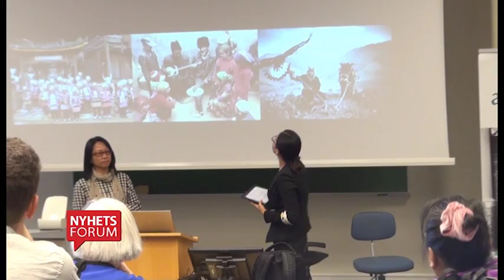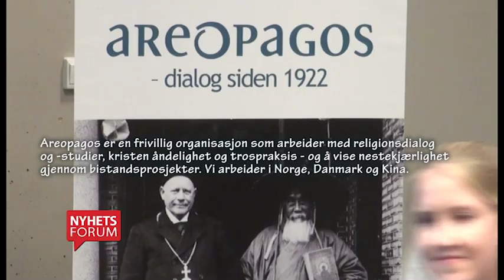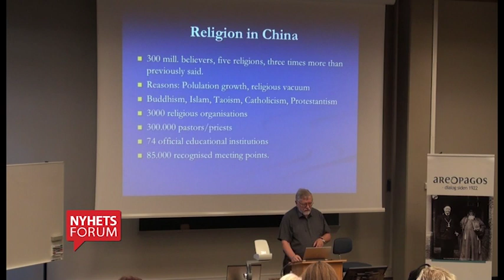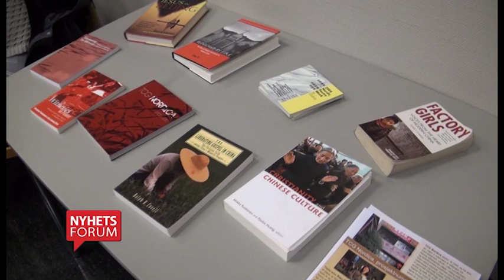Kirke, kultur og Kina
TCG Nordica - Kultursenteret i Kunming inspirerer til refleksjon om hva menneskeverd betyr. Dette finner vi skrevet på TCG sine hjemmesider. Regionsrådgiver i Aeropagos Berget Omland Sjaastad forteller hva dette går ut på. Første amanuensis Knut Jørgensen deltar også. Dette er en reportasje fra år 2014.